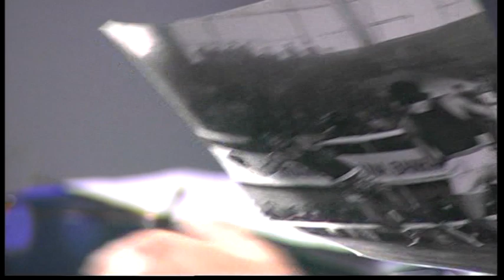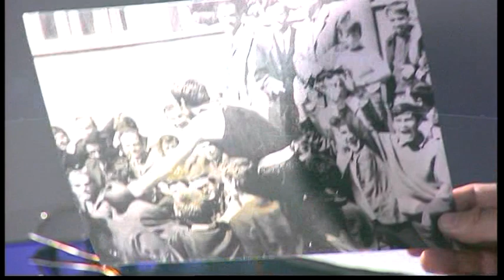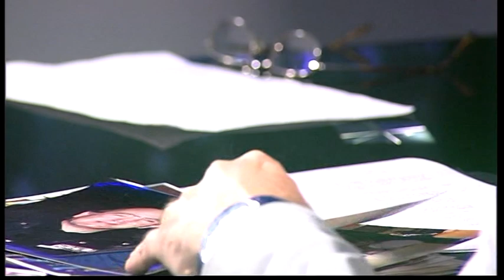Asim Smajic u emisiji AS Exkluziv sa Muhamedom Bikicem @ TV Alfa